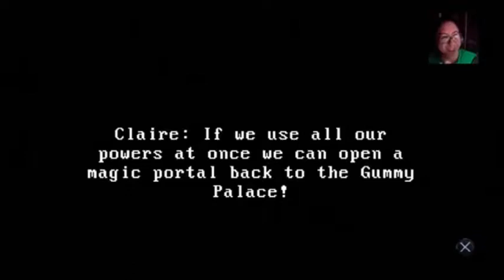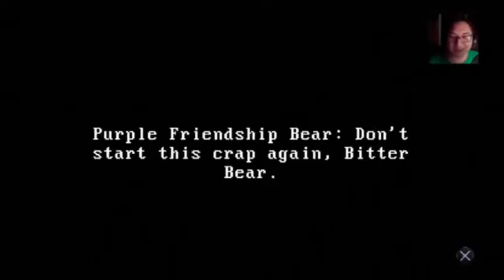Claire Extended Cut Part 1 (We In Silent Hill!?)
Not sure what is real and what isn't. With these weird creatures too does that mean Claire got put into Silent Hill or something? O_O

About Game:►
Claire stays to visit her mother in the hospital one day but the next she knows the place changes and strange creatures show up. Now she must venture all over this altered world to find her mother and discover things about her past once again.

Songs by  Kubbi,
Songs By Vindsvept,
8 Bit Songs by HeatlyBros

Want to be notified on the things I do? Follow me over on these sites!: :o

Want to watch me play games live or do some drawings? Follow me over on these sites! ;p

Like the art that I do? Follow me on these art sites check out the work that I do! =D